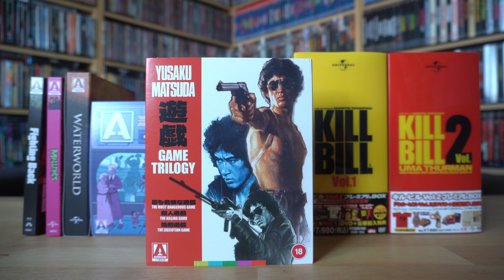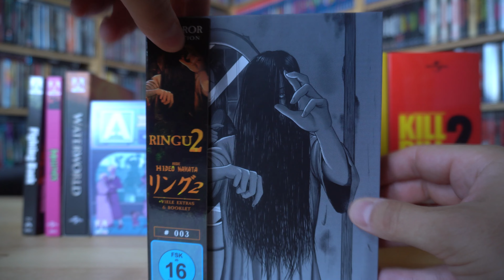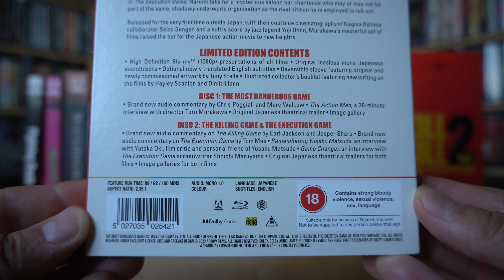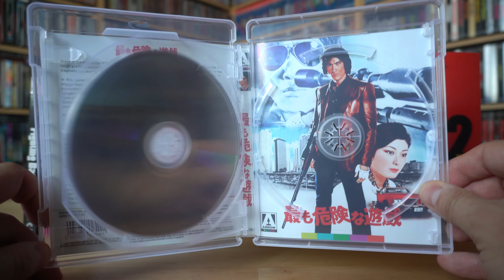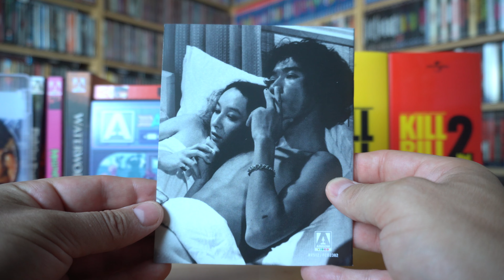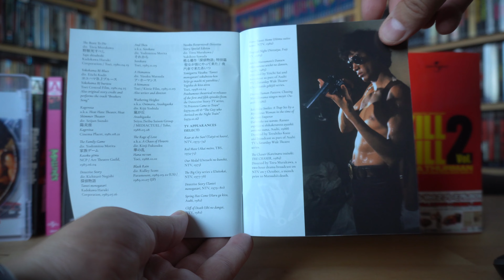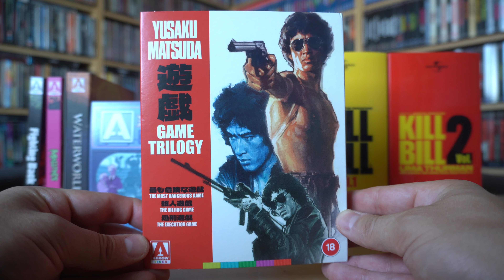THE GAME TRILOGY (UK Arrow Video Limited Edition) / Zockis Sammelsurium Nr. 3813